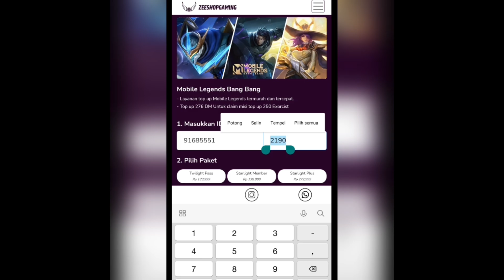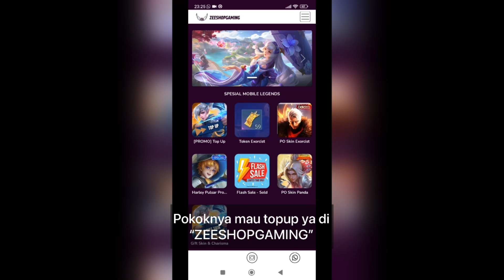VALE MANIAC PAKE BUILD & EMBLEM TERSAKIT INI! MAIN VALE SEBELUM DI REVAMP NANTI - MOBILE LEGENDS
Special tag :

Gameplay Top Global Vale
insane damage vale
best build vale
tutorial vale
tutorial vale mobile legends
tutorial vale sakit
tutorial vale combo
tutorial vale suport
tutorial vale  build
tutorial vale dan build
tutorial vale offlaner
tutorial vale mobile legend
tutorial vale terbaru
tutorial vale terbaru 2023
tips and trik vale
tips and trik vale mobile legends
cara vale sakit
cara menggunakan hero vale
cara main hero vale
cara main vale mobile legends
cara combo vale
cara main vale yg benar
cara main vale dan build
cara main vale pro player
build vale
vale
top 1 global
vale mobile legends best build
vale best build
vale build ml
vale damage build
vale gameplay tutorial
vale mobile legends gameplay
vale mlbb
vale best build and emblem
vale best build 2023
vale best build and combo
vale top 1 global
vale top 1 global build
vale best build top 1 global
vale gameplay
top global 1 vale
mobile legends